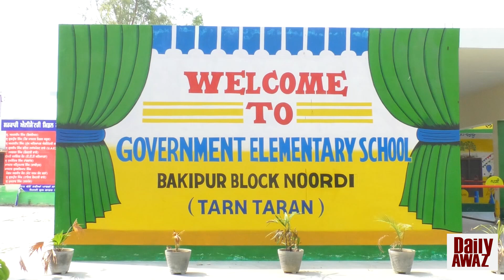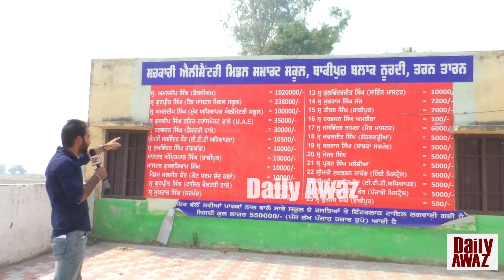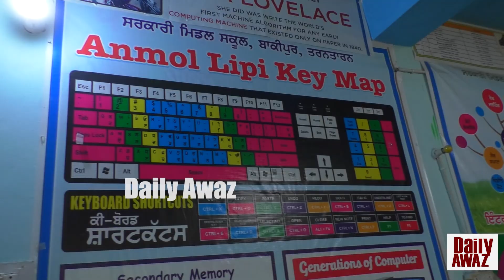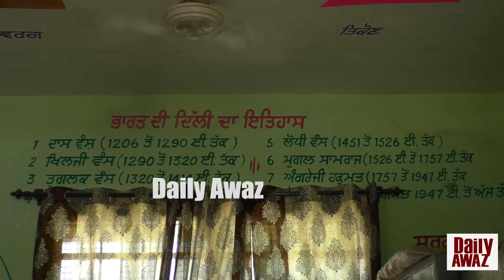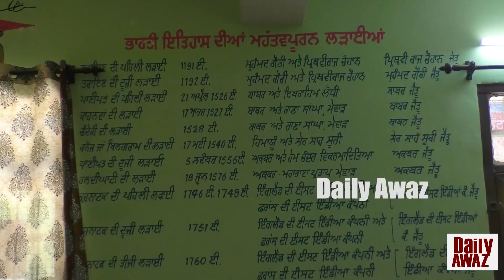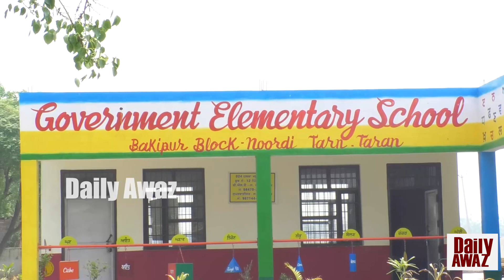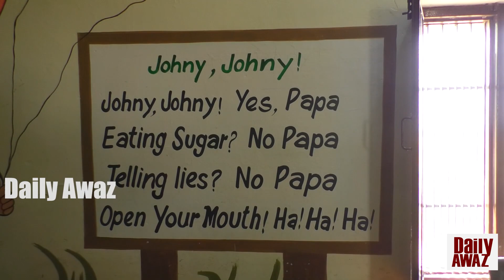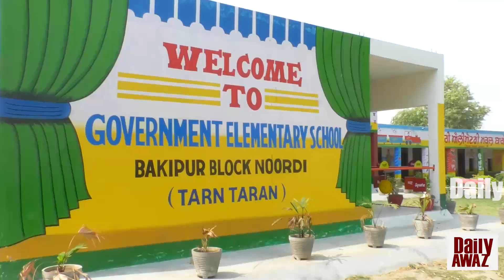ਦੇਖੋ ਸਰਕਾਰੀ ਸਕੂਲ ਦੇ ਮਾਸਟਰਾਂ ਨੇ ਆਪਣਾ ਹੀ ਆਟੋ ਖਰੀਦ ਲਿਆ ll Bittu Chak Wala ll Daily Awaz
Host - Bittu Chak Wala
Editor- Bhupinder Singh Dhaliwal
Cameramen - Rajwinder  Singh Sekhon & Bhupinder Singh Dhaliwal
Guest- Bakipur School ( Tarantarn )
Digital Producer- Bittu Chak  Wala
Location- Punjab
Label - Daily Awaz